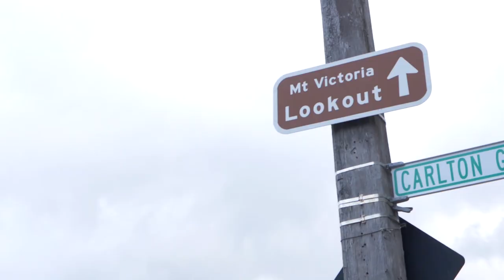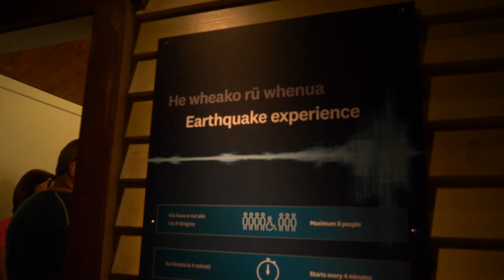Todo acerca de VIVIR en WELLINGTON, la ciudad más alternativa de NUEVA ZELANDA 🏙️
Wellington, en maorí: Te Whanganui-a-Tara es la capital Kiwi y la segunda ciudad más poblada de NuevaZelanda, con 412,500 habitantes.

Wellington suele ser para muchos el destino ideal: pequeña, agradable, cómoda, no masificada, cosmopolita, moderna y cómoda para moverse. Su estilo de vida es bastante alternativo si lo comparamos con otras ciudades de Nueva Zelanda. Además, está rodeada de naturaleza y espacios naturales para practicar actividades al aire libre y deportes de aventura.

En resumen, si te gusta la vida en la ciudad, sin que llegue a ser demasiado agobiante, el ocio, la cultura y el ambiente alternativo y bohemio, ¡Wellington está hecha para ti!

Te recomendamos el vídeo de Carlos, nuestro manager experto, donde nos cuenta los requisitos para estudiar en tierras kiwis